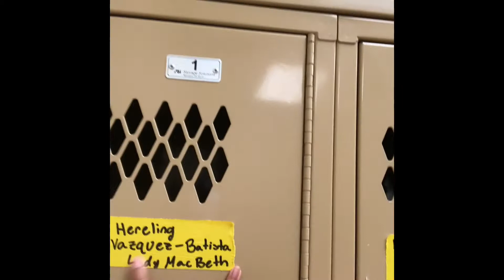My theater debut 🥳🥳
please share these videos with all your friends I would really appreciate it 🕺🏽por favor enséñenle este video a sus amigos, de verdad los aprecio mucho 💃🏽